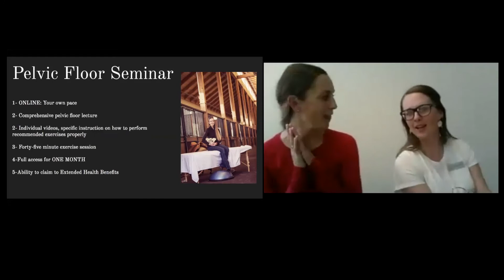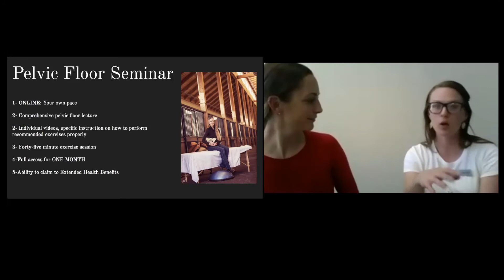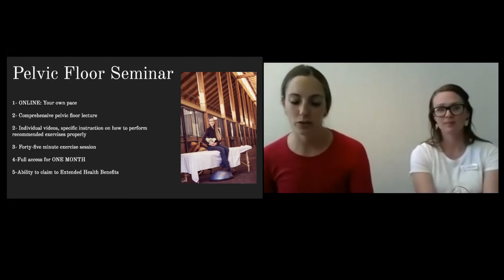"Return to Ride: from the INSIDE OUT" with Keira Forsyth & Sandra Oxtoby, Equus Physio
Alberta Equestrian Federation's Community Engagement Sessions:
June 11th, 2020 Session Recording